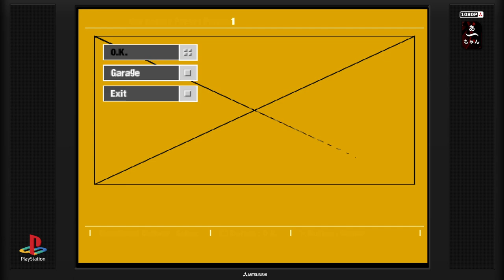Ridge Racer IV Multijoueur/multiplayer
Petite session en multi sur Ridge racer Type 4.
Envie de participer ? Rendez vous sur discord. Attention une bonne connexion est requise pour jouer à deux sans trop de latence .(VDSL/4G/Fibre)